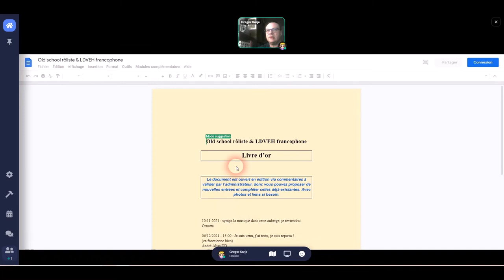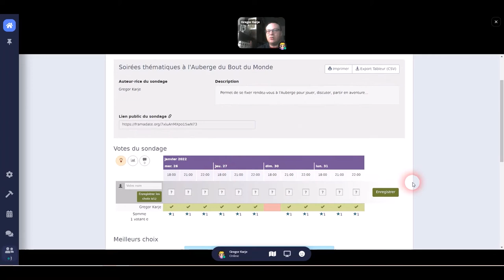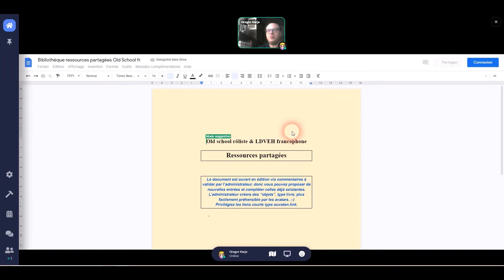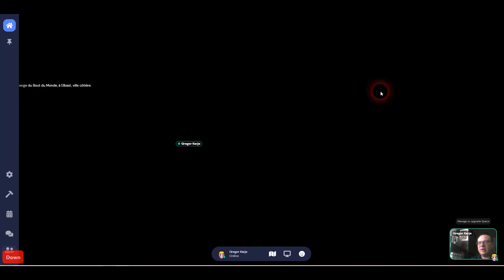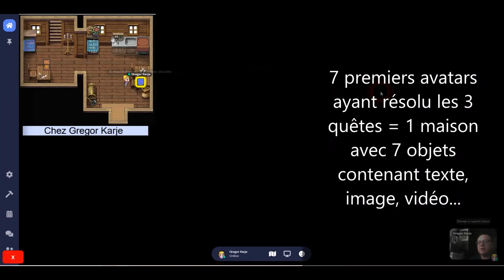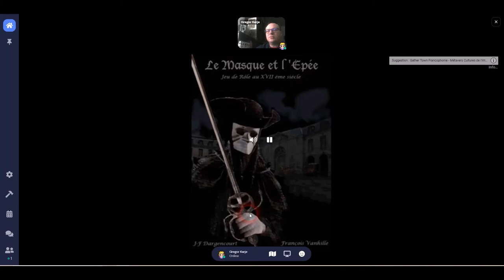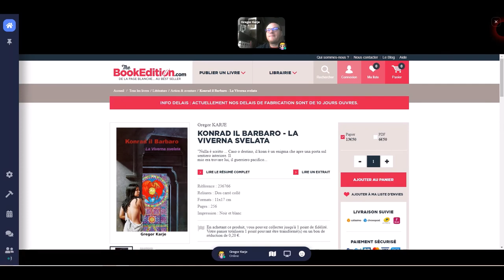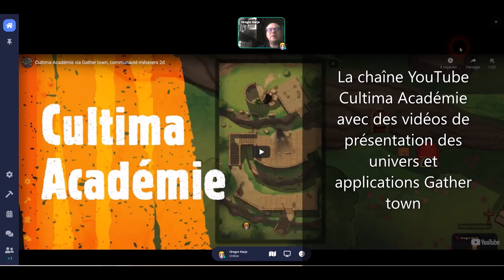Old School Rôliste francophone, communauté et jeu Métavers sur Gather town, gratuit d'un simple clic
Le lien direct pour accéder au métavers présenté dans la vidéo

Cultima Académie L'origine du projet Cultima Académie Cultima Europa, la carte collaborative Groupe Gather Town France Mon offre pour créer votre métavers